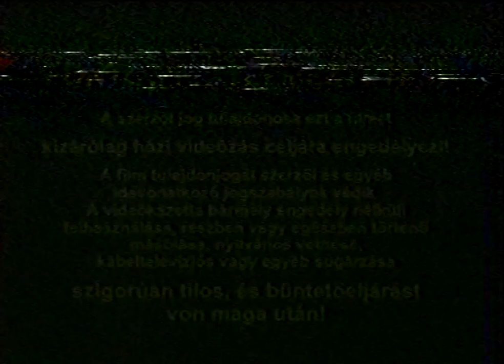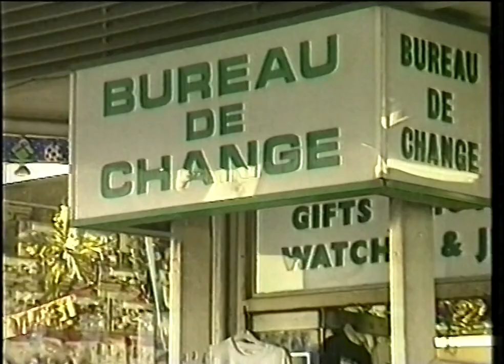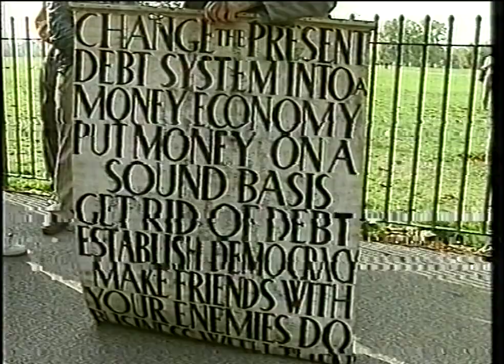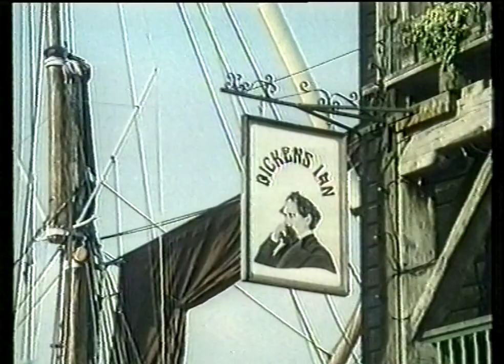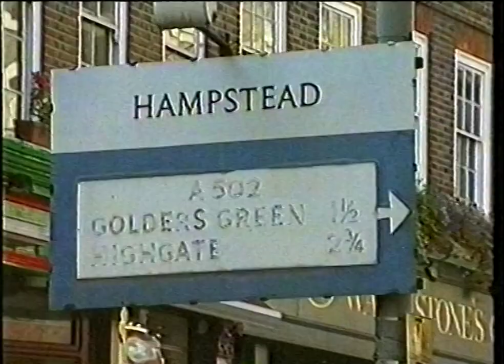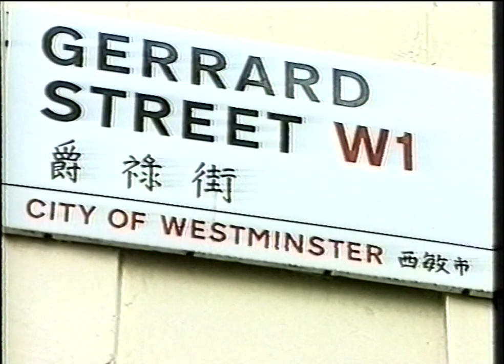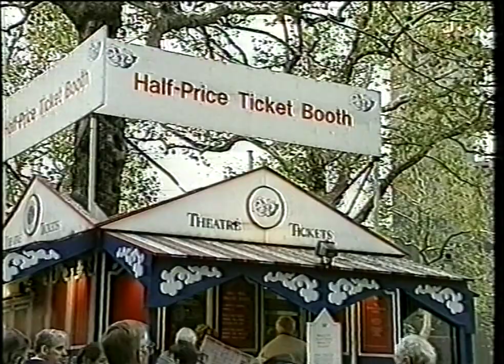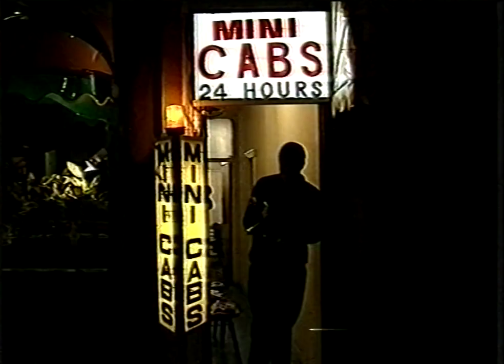London 1991 útifilm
Magyar nyelvű videó Londoról, 1991-ből. A VHS kazettát lomtalanításon találtam.